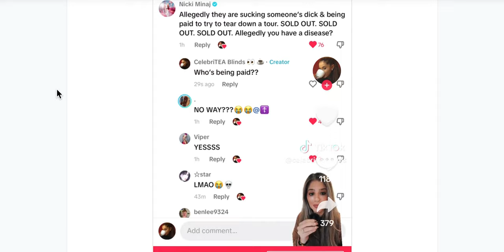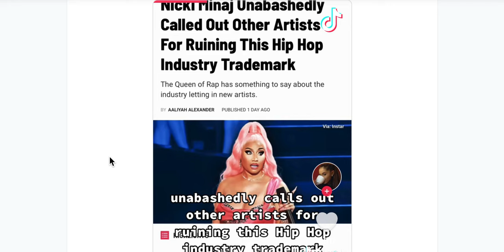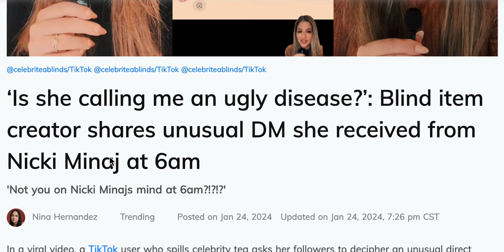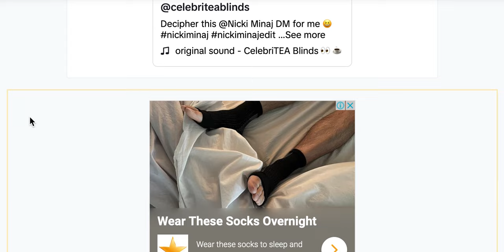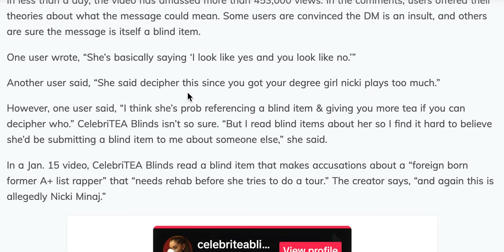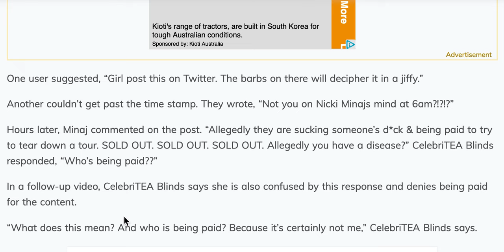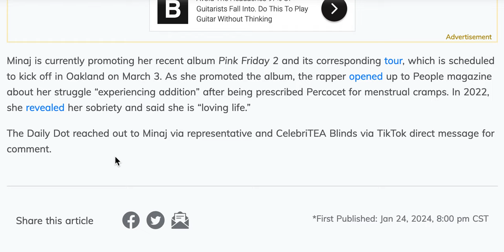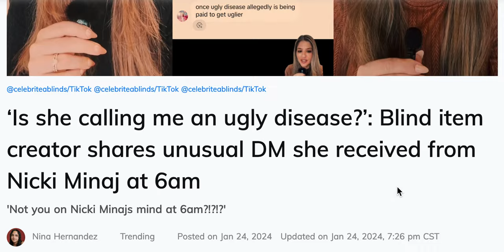Nicki Minaj sends a nasty DM to Blind item creator on Tiktok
Tiktok creator CelebriTEA Blinds receives a message from Nicki Minaj being accused of a paid to discredit her tours.